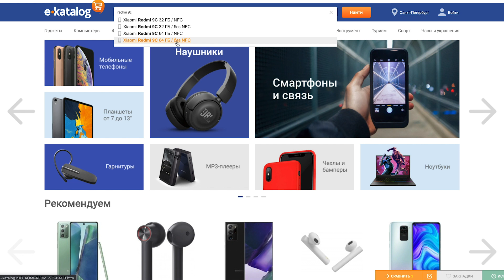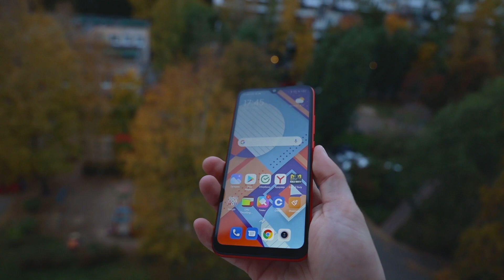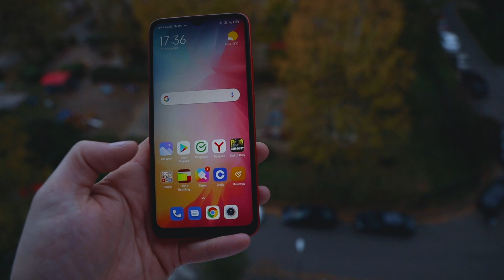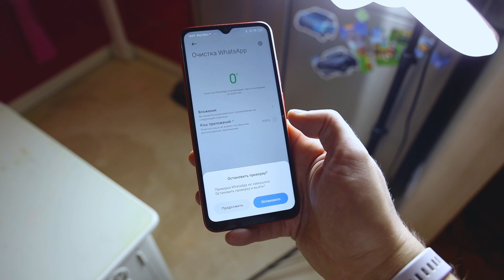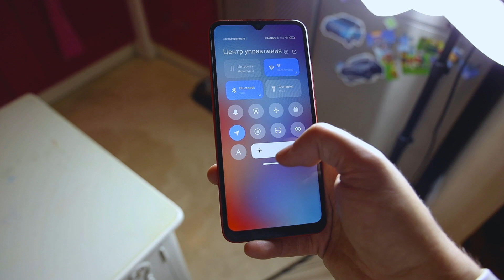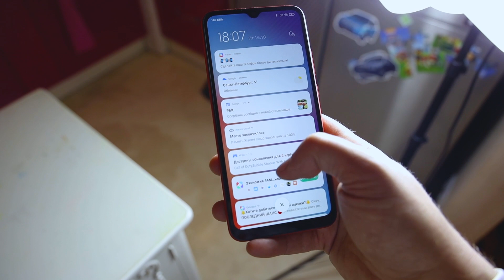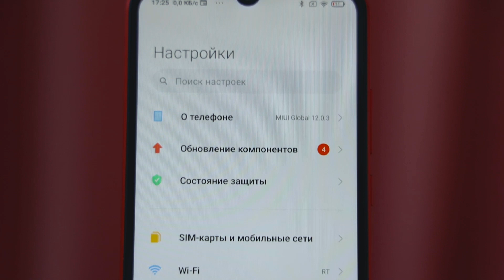ТОРМОЗИМ с ЛУЧШИМ бюджетником REDMI 9C. Обзор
Конечно хочется дешево и за недорого. Обычно этим качества отвечают смартфоны от XIAOMI. Это REDMI 9C и он тормозит. Хочу с вами разобраться - стоит ли его покупать или нет?